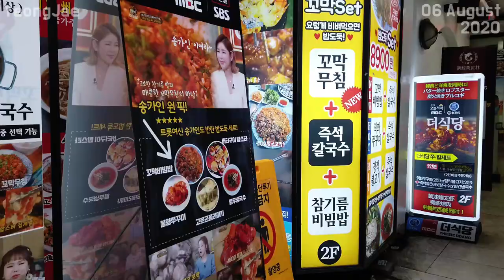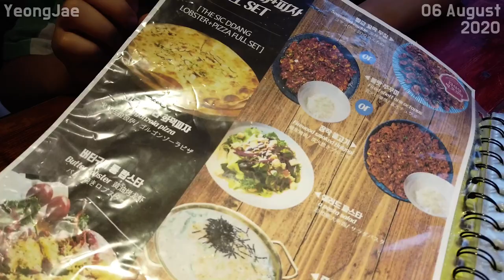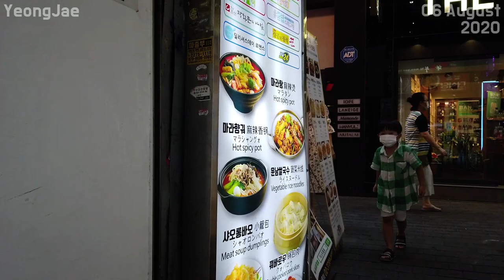The Most Crowded Shopping Street in Korea these Days 명동거리의 충격적인 최근 근황, Korea 20200806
COVID-19
Myeong-dong

더식당 THE SIC-DDANG
2nd floor, 36 Myeong-dong 10-gil, Jung-gu, Seoul